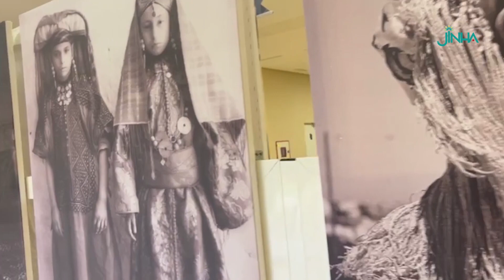مراكش أيام ثقافية تبرز التعدد الثقافي في المغرب ودور المرأة في الحفاظ عليه